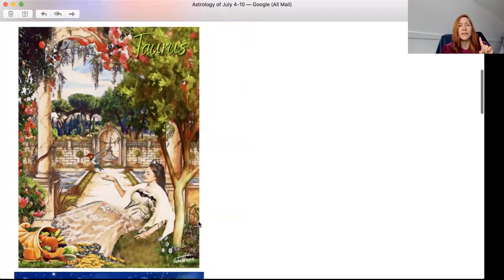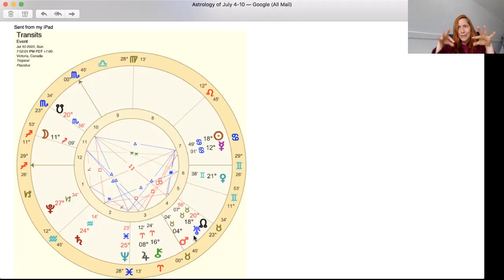Astrology of July - (July 4 - July 10) A shift inward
Tatiana Hassan discusses the astrology of Monday July 4 to July 10.

If you like the artwork presented here and would like to find your sign in beautiful products go